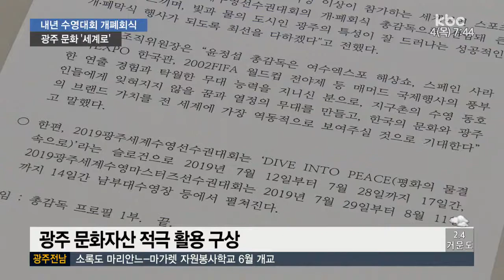'세계수영대회 이렇게 치러진다'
광주세계수영선수권대회가 1년 앞으로 다가왔는데요.

개폐회식이 광주의 문화적 자산을 세계에
알리는 방향으로 진행됩니다.

총감독을 맡게된 한국예술종합학교 윤정섭 교수가 포부를 밝혔습니다.